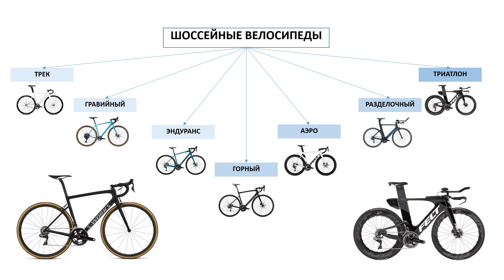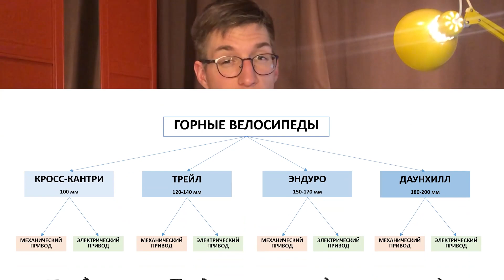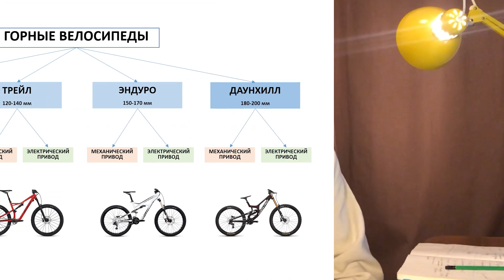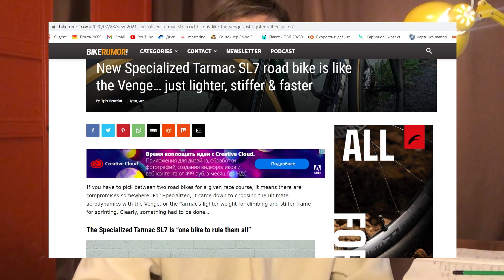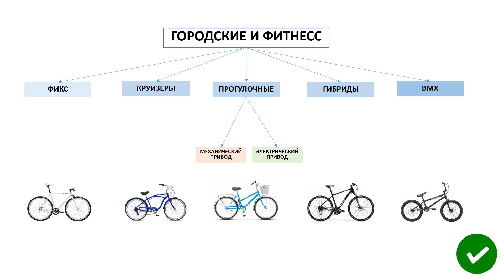Какие велосипеды ИСЧЕЗНУТ? Горные, Шоссейные, Городские велосипеды / Новости:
По мере развития велосипедной индустрии появляется огромное количество велосипедных категорий. Некоторые из них появились относительно недавно, такие как Аэрошоссер или Триатлонный разделочный велосипед, а многие достаточно давно, такие как Городские и Классические горные шоссеры.

Но ничто не стоит на месте, и многие преобразования в категориях мы уже видим сейчас.

Начнем с мтб, и здесь все прозаично: Мы имеем целый ряд велосипедных категорий, от Кросс-кантри до Даунхилла, которые используются в зависимости от ландшафта и стиля езды. К этим традиционным типам МТБ мы добавляем их электрические версии. Причем особо примечательно, что электрические велосипеды стали появляться в категории МТБ от самых агрессивных категорий, таких как Даунхилл и Эндуро, а кросс-кантри встречаются реже всего.

В шоссейном разделе, очень много категорий, и здесь все очень динамично. На данный момент, это следующие категории от классических горных шоссеров до триатлонного разделочного шоссера.

И перейдем к городскому сегменту, где все достаточно намешано, но понятно. Безусловно, городской сегмент – первый, в котором появились электровелосипеды.

И все эти категории преобразуются на значительную часть! Смотрите в выпуске:
1) Какие категории исчезнут из сегмента Горных велосипедов
2) Как повлияют электрические велосипеды на этот сегмент
3) Какие шоссейные категории исчезнут
4) Какой более эффективный велосипед Эндуранс или гравийник
5) Зачем нужен классический горный шоссер, если есть аэрошоссе
6) Какой расклад сил будет у Городских велосипедов